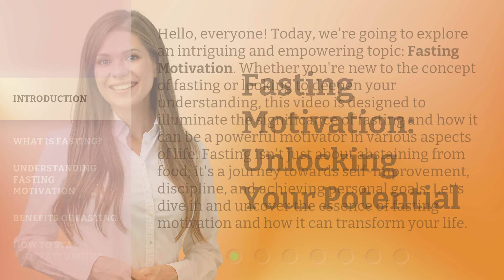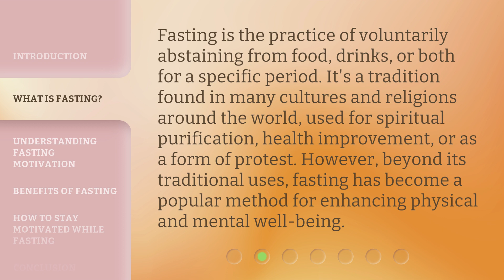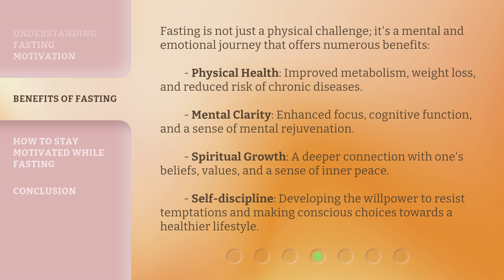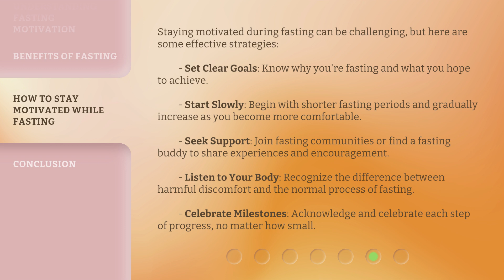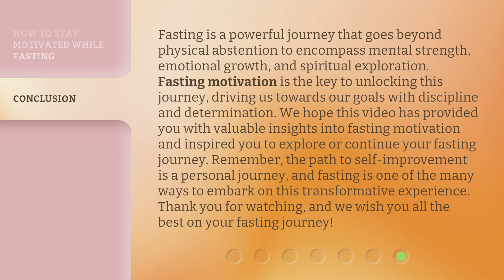Fasting Motivation: Unlocking Your Potential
Unlocking Your Potential: Fasting Motivation • Discover the incredible power of fasting to unlock your true potential and achieve your goals. Gain motivation and learn how fasting can transform your life physically, mentally, and spiritually. Don't miss out on this life-changing journey!

00:00 • Introduction - Fasting Motivation: Unlocking Your Potential
00:45 • What is Fasting?
01:15 • Understanding Fasting Motivation
01:48 • Benefits of Fasting
02:39 • How to Stay Motivated While Fasting